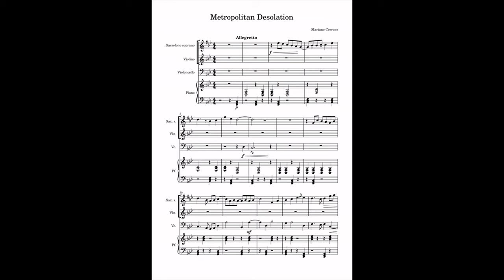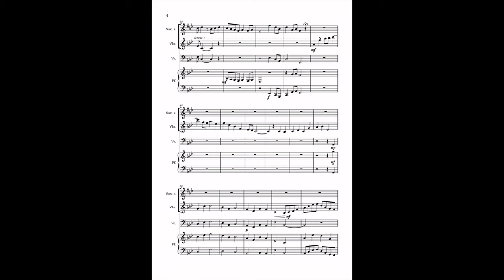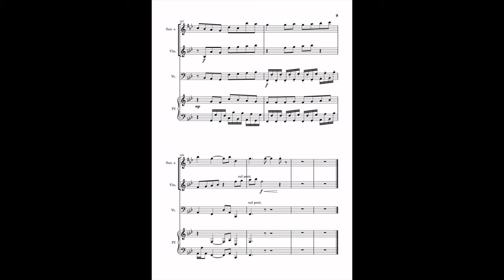Metropolitan Desolation (for Sax, Piano & Strings)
This music captures my perspective on urban decay, shedding light on the decline of big cityscapes, particularly American megalopolises like New York at night— a place I've recently been to.